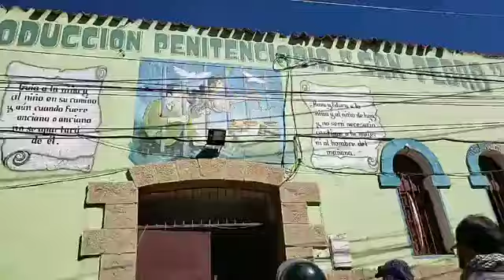Motin en la Carcel de Oruro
Motín el la cárcel de San Pedro Oruro,piden ser acogidos en la ley de indulto y tener atención médica .